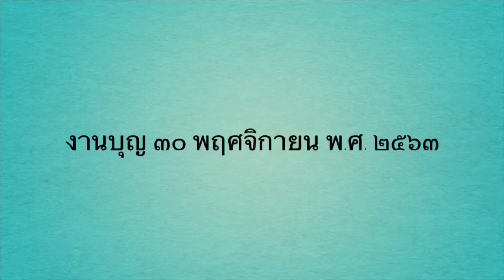เอวังวาไรตี้ ตอน ครบรอบ ๑๓ ปี วัดโอไฮโอธรรมาราม สหรัฐอเมริกา (๓๐ พฤศจิกายน พุทธศักราช ๒๕๖๓)